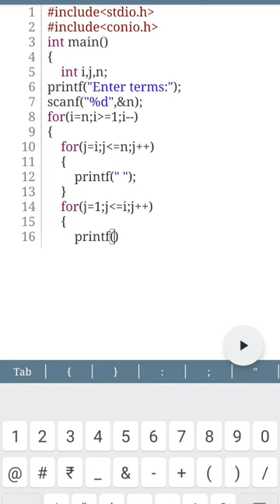hourglass Pattern program in c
hourglass Pattern program in c | pattern program
logical program in c
C
C language
C programming language
Coding
How to code
Pattern question
For loops
Nested for loops
C tetorial
Pattern question in c
College student
Placement course
How to learn to code
Code in c
Pattern program in c
Number pattern program
Pyramid pattern
MCQ question
How to solve pattern program
C program to solve any pattern
How to design pattern in c
Pattern program for beginners
pyramid design
c interview questions
tcs logical program
c mcq questions
campus recruitment training tutorial
c mcq questions for tcs
technical c interview questions
tcs
top 100 mcqs in c
cse gurus
technical c questions
solve pattern program in c language
pattern tetorial
Number pattern program
Solve any pattern program with trick
How to solve any pattern program in c
Printing pattern in c
Pyramid pattern program
Pattern in c programming
C program to print pyramid program
Pattern question
Printing different pattern program
Printing different pyramid program
Solve any pattern program
C program to print numbering pattern
C program to print number pattern
Pattern programs in c
Pattern design
Pattern program
Pyramid program in c
Pyramid design in c
C programming for beginners
C basic pattern program
C basic program
C pattern program
C pyramid program
C pyramid design
Pyramid pattern